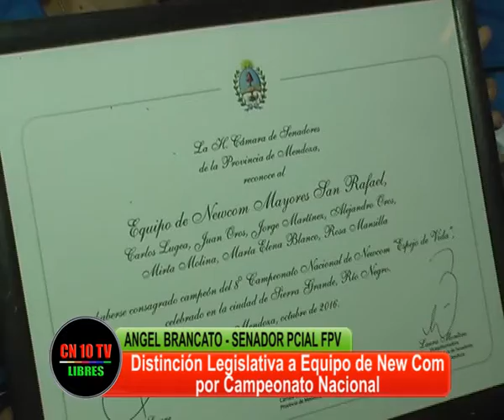UN SENADO OCUPADO EN EL DEPORTE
El Senado de Mendoza distinguió al Equipo sanrafaelino de Newcom
y a la patinadora Candela Pascual por su destacada actuación en distintos torneos nacionales y provinciales